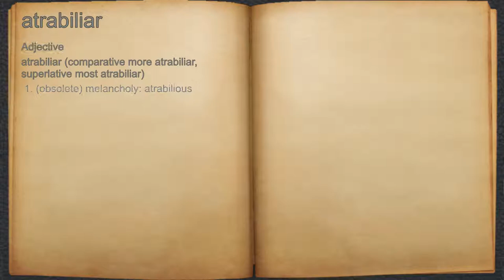What does atrabiliar mean?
A spoken definition of atrabiliar.

Intro Sound:
Typewriter - Tamskp